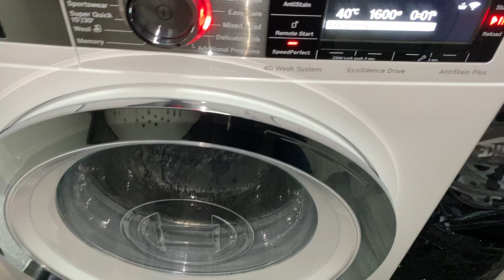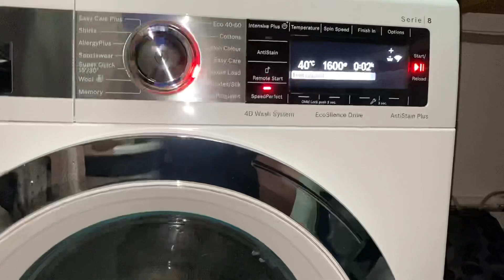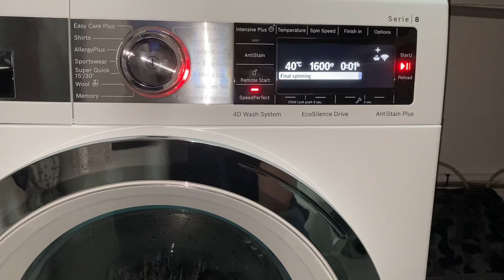Bosch Series 8 - Mixed 40° - Final Spin